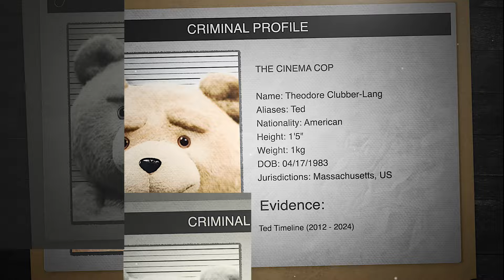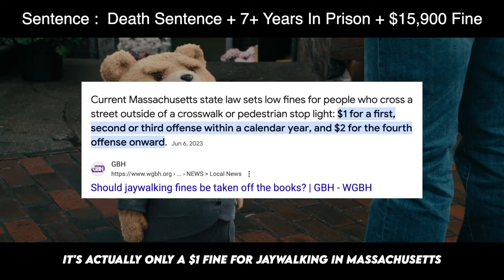If Ted Was Charged For His Crimes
If Ted Was Charged For His Crimes In Ted (2012) & Ted 2 (2015) & Ted Tv Series (2024)

Ted is basically the adopted brother of John Bennet, a Boston native whose childhood wish brings his teddy bear friend Ted to life.  Had he been arrested after the events of "Ted Tv Series", these are the criminal charges he would have faced.

Our exploration extends beyond fiction as we draw parallels to real-world scenarios. We examine cases of real-life criminals and their prosecutions, drawing on legal expertise to examine the likelihood of Ted's criminal activities leading to actual charges.

Please note that the video you are about to watch is entirely fictional and is produced solely for the purpose of raising awareness on the consequences of committing a crime. The scenes depicted in this video are not real and do not reflect any actual events or persons. We do not condone or promote any illegal or unethical behaviour, and this video is intended to serve as a cautionary tale to deter individuals from engaging in criminal activity.